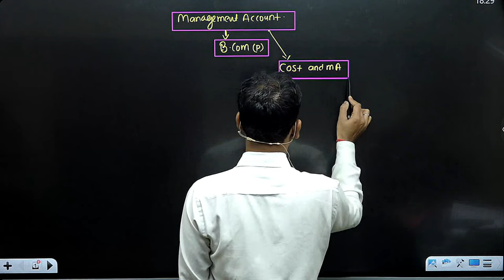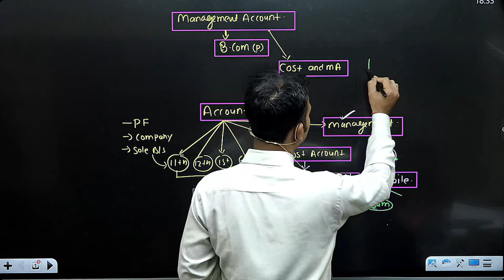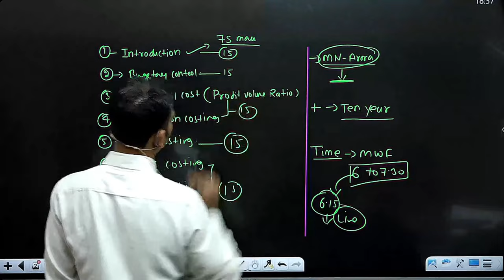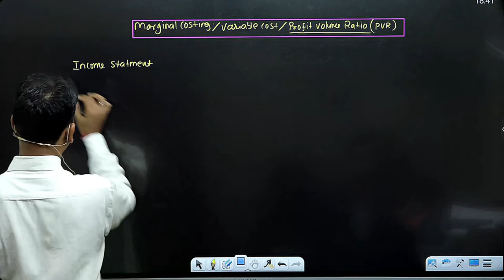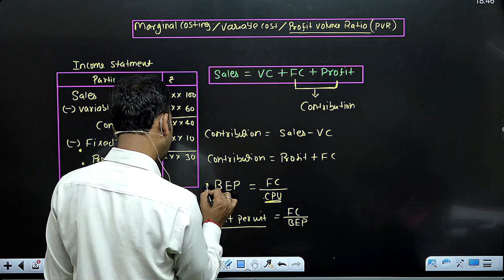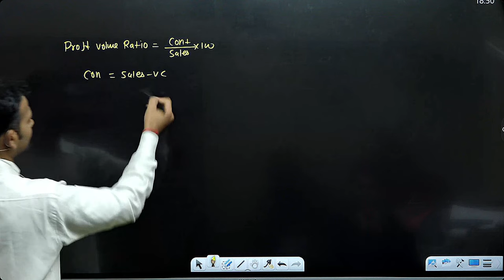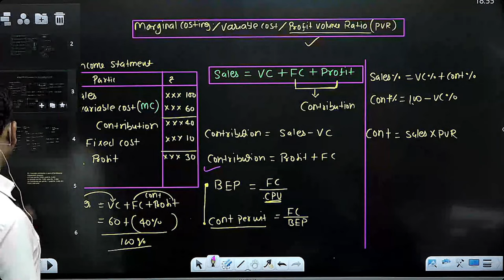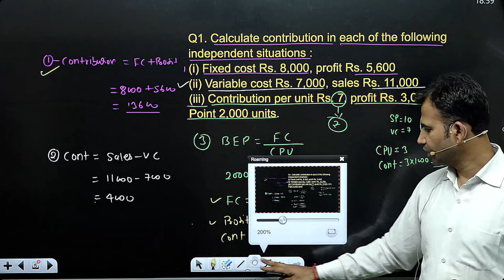Profit Volume Ratio | basic concepts | part 1 | Management account class for bcom | by anuj sir